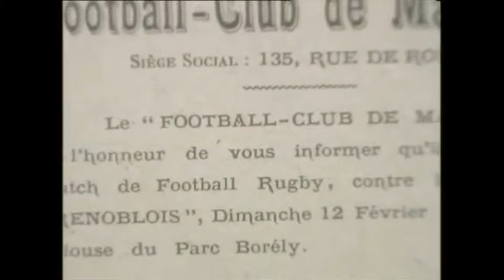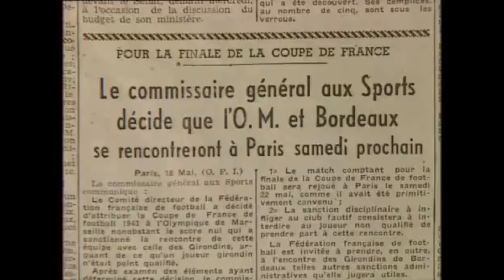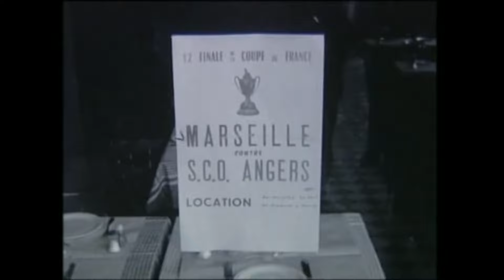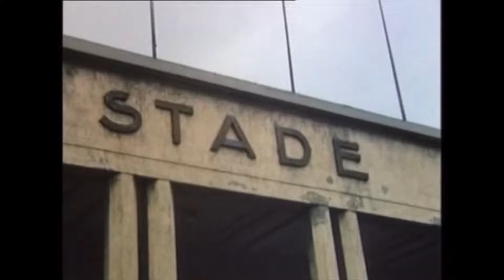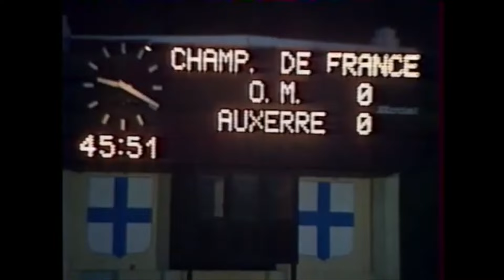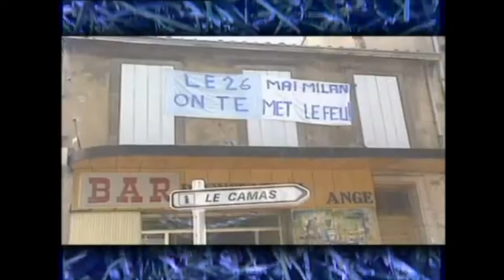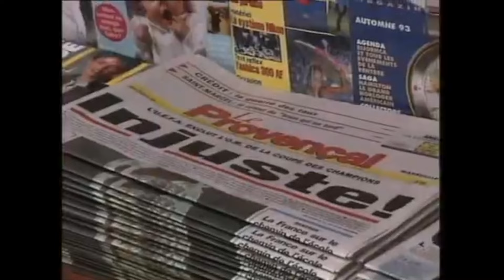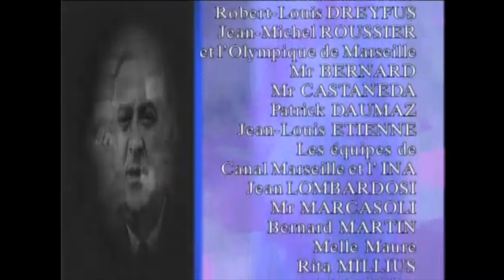OM - L'OM Un Club de Légende - Documentaire Olympique de Marseille